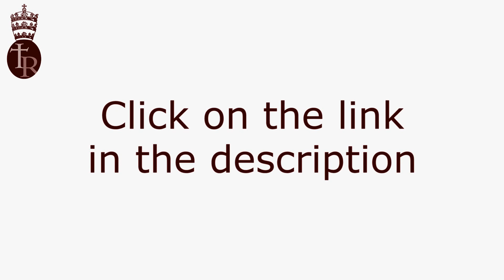Free True Restoration Season Pass!